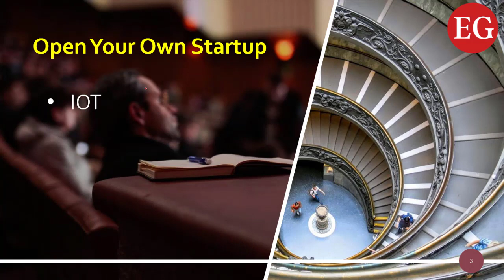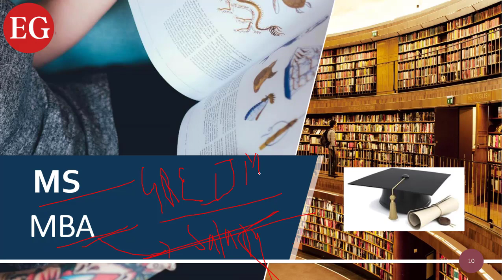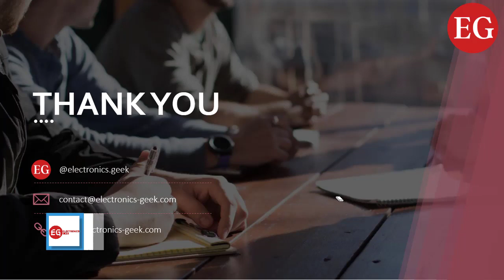Best Career Option after Btech/BE | For Electronics and Electrical | Part3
Hello, everyone in this video I am going to talk about Best Career Option after Btech/BE For Electronics and Electrical | Part3

☑ Watched the video!
☐ Liked?

Microelectronic Circuits:

best career option
best career option for electronics and communication
top5 career option after BTech